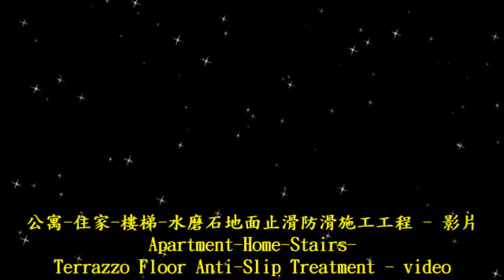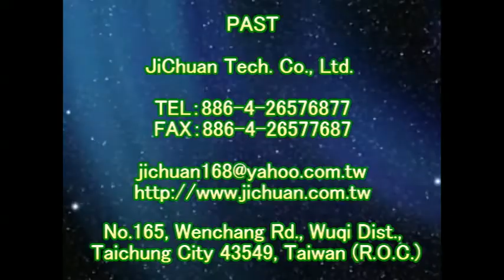止滑大師 1229 公寓 住家 樓梯 水磨石地面止滑防滑施工工程 影片